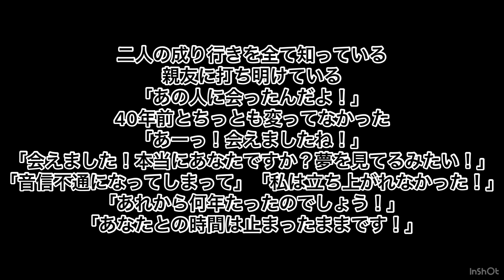魂のピアニスト西山洋美の世界 ショパン作曲『恋の二重唱』解説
100才のピアニストを目指して、
日々研鑽を積む、西山洋美、75才。
ショパンのエチュードop25-7『恋の二重唱』を
魂のピアニスト、西山洋美の世界観でお伝えします♪